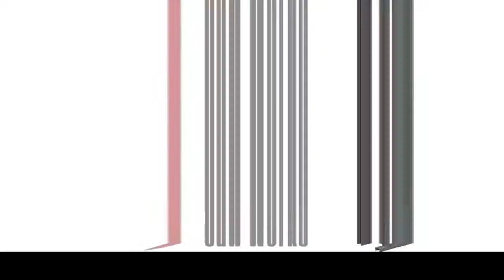sawing machine option--loading and unloading system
We Solve Your Total Cutting Problem!

circular sawing machine option--loading and unloading system

Samurai saw works co.,Ltd.